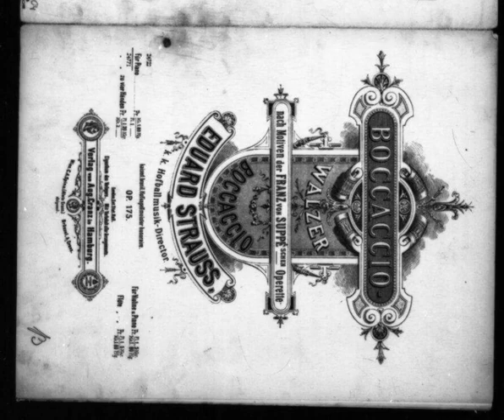Eduard Strauß - Bocaccio-Walzer nach Motiven der Suppe'schen Operette, Op.175